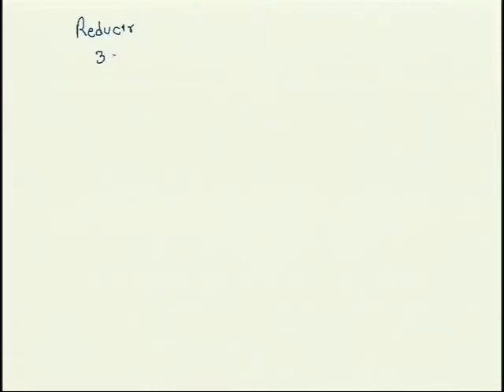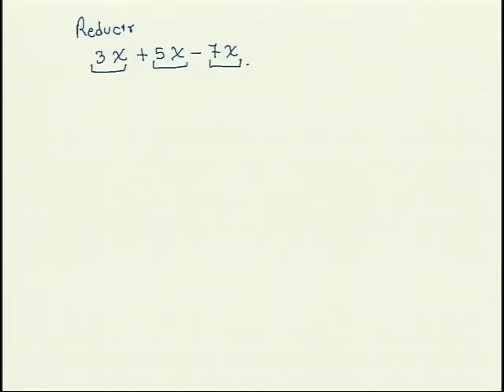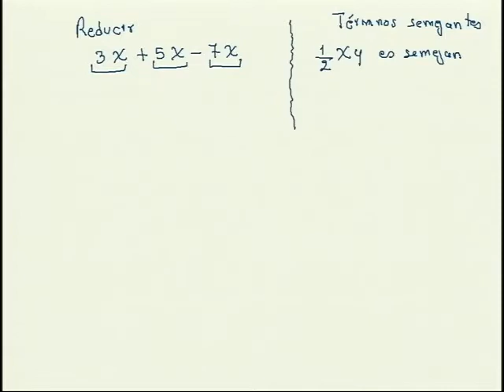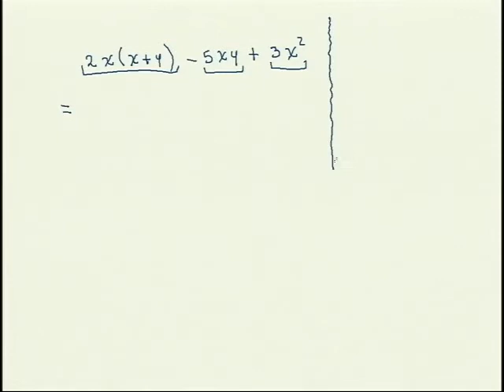Matemáticas Reducción de expresiones